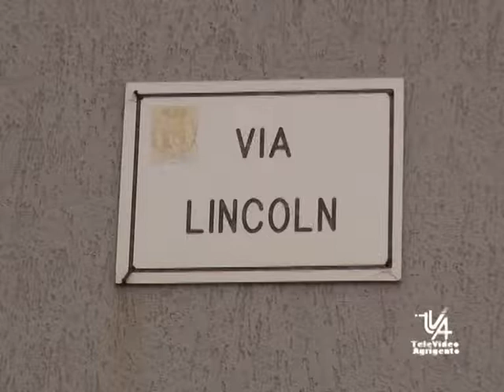Porto empedocle frana il costone a rischio. Evacuate 10 famiglie!